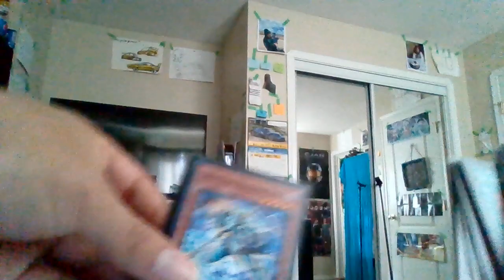yugioh albaz strike structure deck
cool sorry for fast video don’t click Z458micele just watch it slow